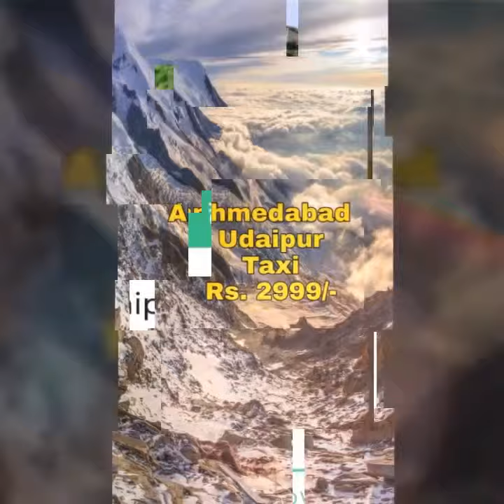Udaipur And Chittorgarh Tours, Rajeshatana Specialists Inquire Now Car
Udaipur And  Chittorgarh Tours, Rajeshatana Specialists

Inquire Now Car / Taxi Service Include Hotel Stay Quick Booking & Low Rates Customized Tour Packages Low Fares Phone Support Available. Book A Cab Online.